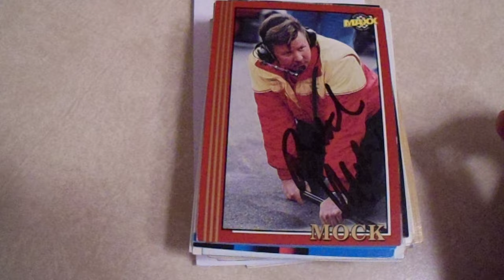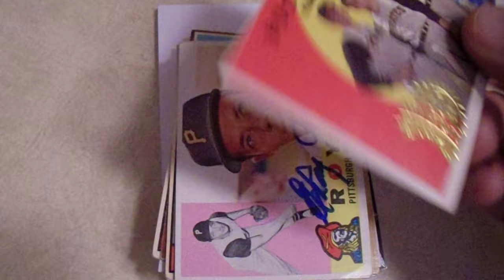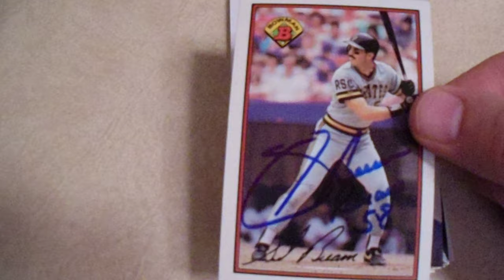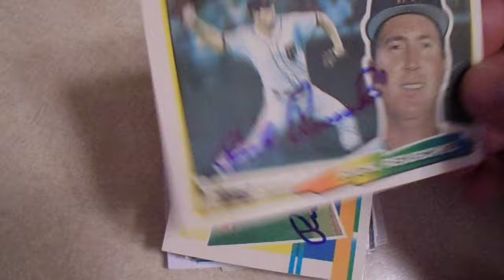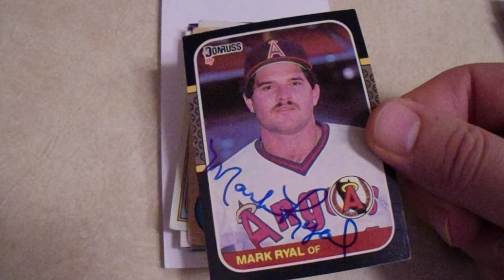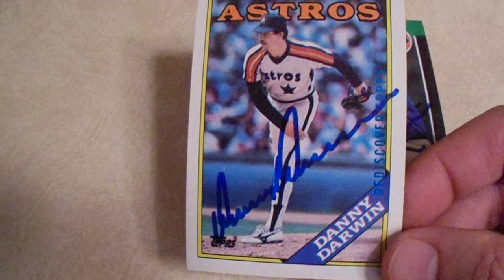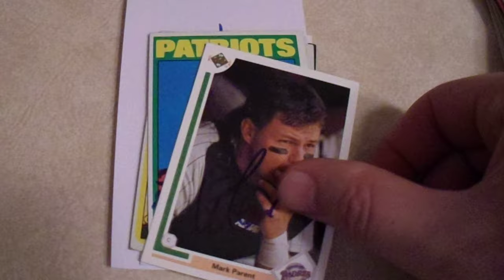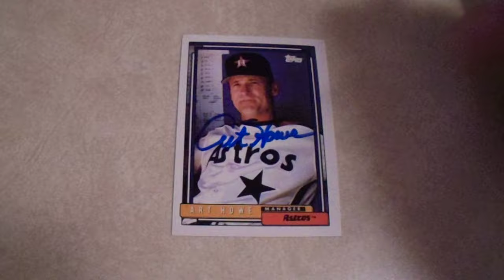TTM Recap 223 with 62 Autographs from 18 People Two Wade Boggs Rookie Cards 1971 World Series Ticket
9 Points for Team 80s:  Mike Kingery, Rick Cerone, Rick Reuschel, Mark Ryal, Danny Darwin, Wade Boggs, Mark Parent, Rick Schu, and Art Howe

Welcome to my TTM Monday autograph recap video.  Last week, I received 62 autographs from 18 people, including a 1971 World Series ticket signed by Dave Giusti and two Wade Boggs rookie cards.

In addition to my TTM Monday videos, I upload an autograph and/or trading card video on Wednesdays and Saturdays.